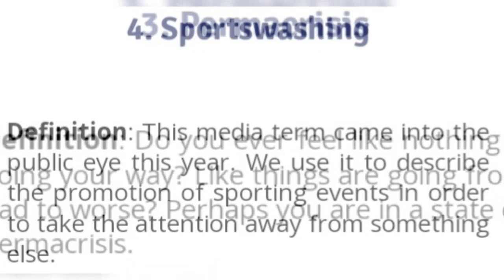7 New Words to Improve Your Vocabulary in 2023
The document introduces the 7 new words that people are using in their everyday conversation in 2023. Each word is introduced with a definition and examples of its use.